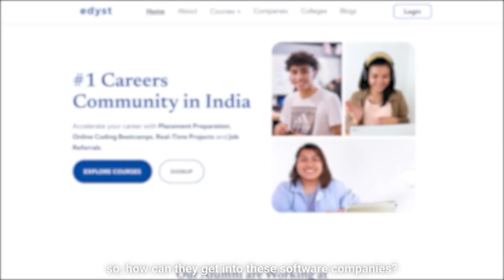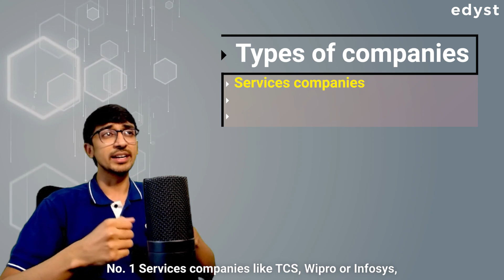How to Crack a Software Job for Non-CSE Students - Must Watch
Non-CSE students, can they crack job in software companies?

We answer this most burning question, in this video.

Cheers!